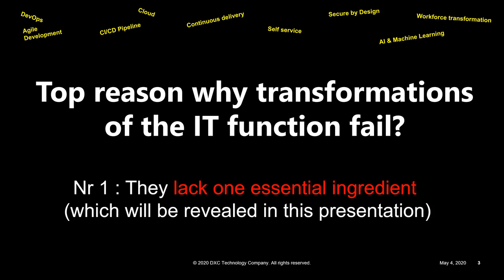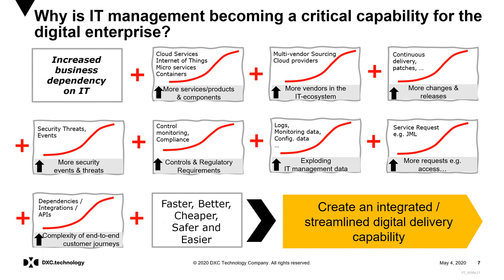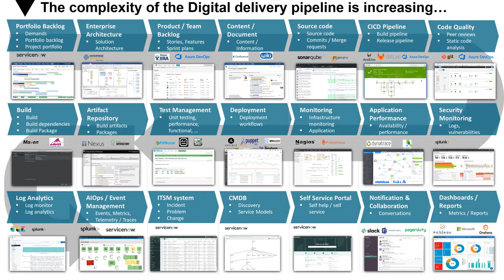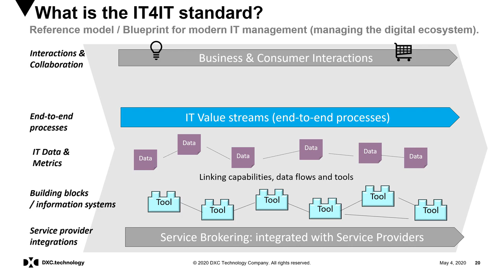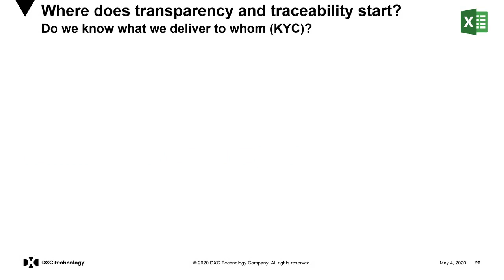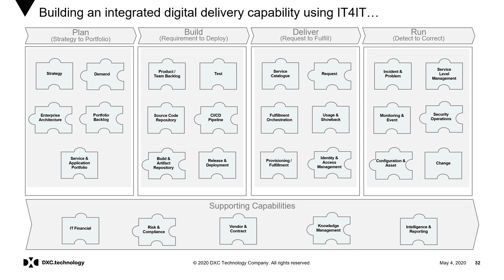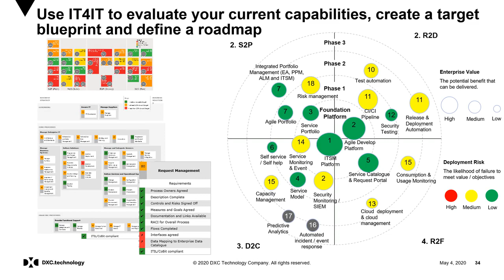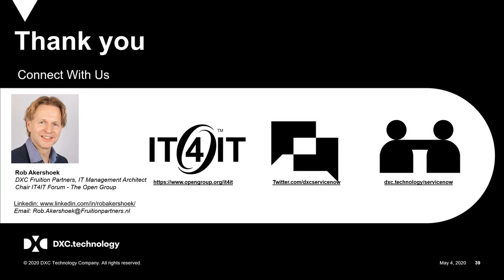Designed for Digital - Creating a Future Proof IT Operating Model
Presentation on how to transform your IT organization and create a digital management capability using DevOps and IT4IT (presented on ServiceNow Knowledge 2020).